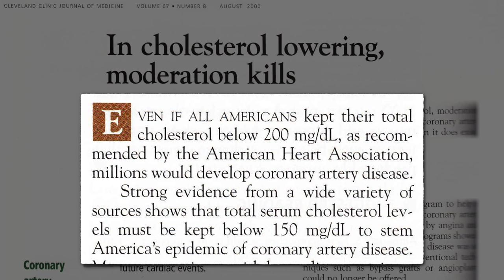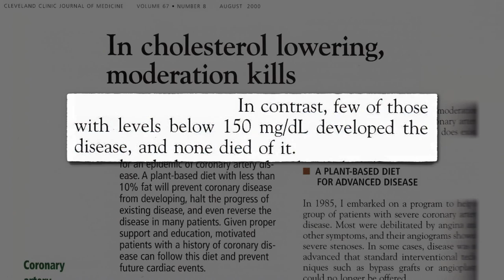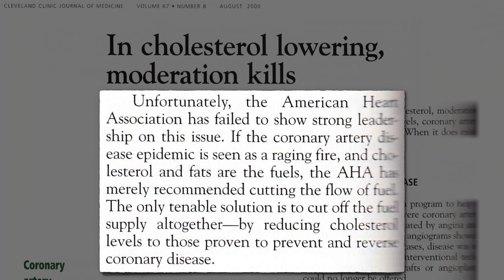Everything in Moderation? Even Heart Disease?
Health authorities appear to have taken the patronizing view that the public can’t handle the truth and would rather the science be watered down.

It’s worth rewatching and pausing on the Framingham data, the graph with the bell curves. That’s a very important concept to understand. At first glance it looks like those that get heart disease and those that don’t have very similar cholesterol levels, but that’s only at “normal” levels. To get an Optimal Cholesterol Level one has to eat an exceedingly healthy diet. It’s worth it, though, since we’re not just talking life and death with heart disease, but life and the #1 cause of death.

For more on this concept of being at normal risk and dying from all the normal diseases, watch When Low Risk Means High Risk

What’s so bad about having high cholesterol? It’s not just involved in the formation of atherosclerotic plaque. Cholesterol Crystals May Tear Through Our Artery Lining

But wait a second, what about fluffy versus dense cholesterol? See Does Cholesterol Size Matter?

Can’t you just take cholesterol lowering statin drugs? Check out The Actual Benefit of Diet vs. Drugs

Have a question for Dr. Greger about this video? and he'll try to answer it!

Image Credit: Nathan Adams via Flickr.